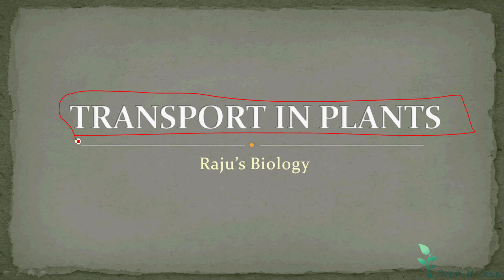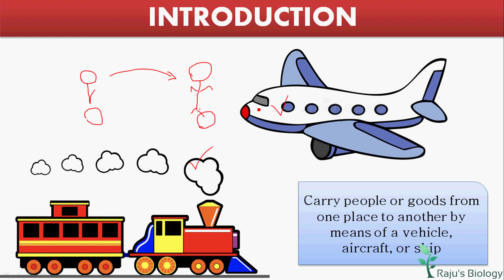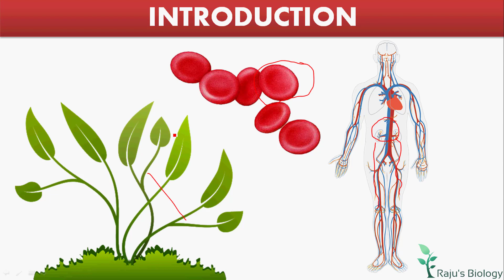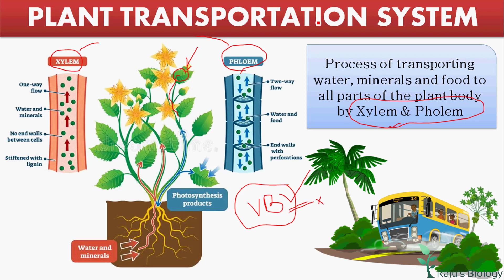Transport in Plants: Introduction in Tamil (1)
Dear Students & Friends! In this Video series I'm going to teach you Transport in Plants in Tamil. Watch to learn the Basic introduction in transportation of food & water in plants in Tamil.

Transport in Plants in Tamil Previous Videos

ᴡʜᴇʀᴇ ᴇʟsᴇ ʏᴏᴜ ᴄᴀɴ ғɪɴᴅ ᴍᴇ